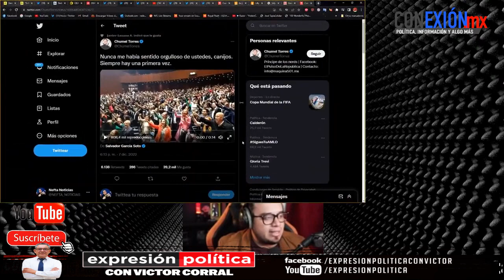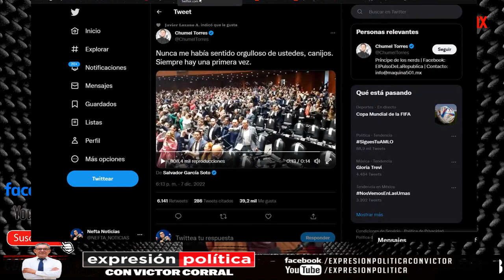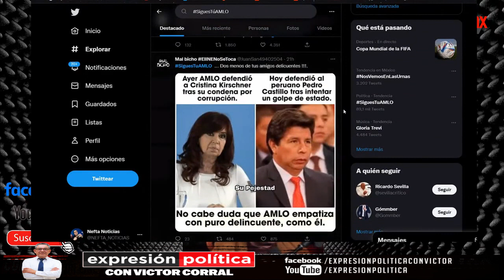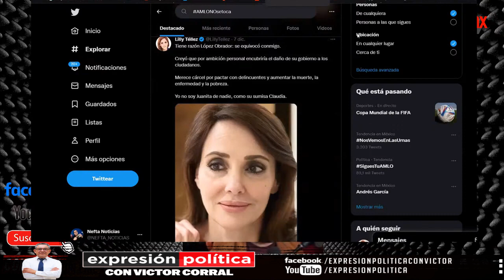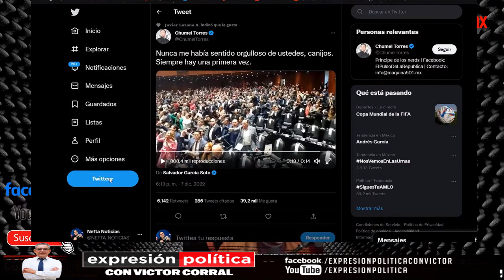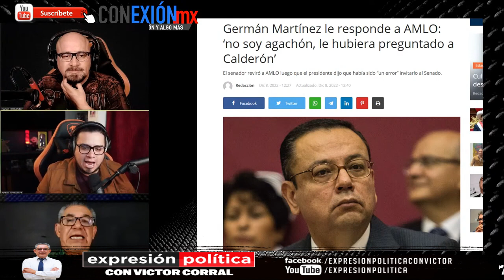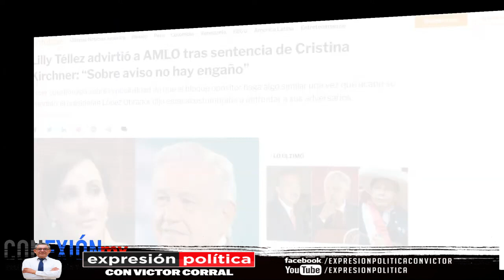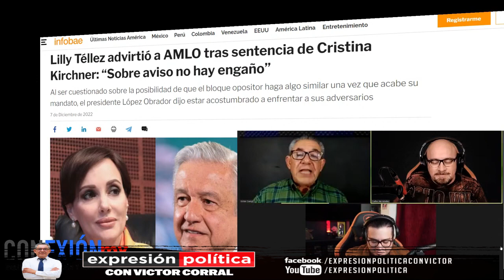Lela Téllez y Germán Martínez atacan a AMLO, después de su traición a la 4T, cínicos e hipócritas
AMLO reconoce que fue un error invitar a Lilly Téllez y Germán Martínez al Senado